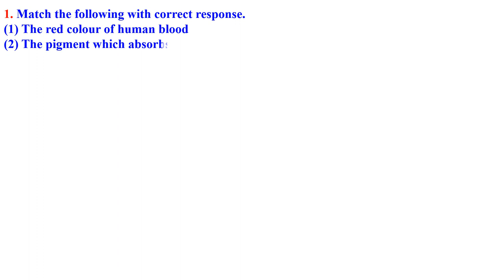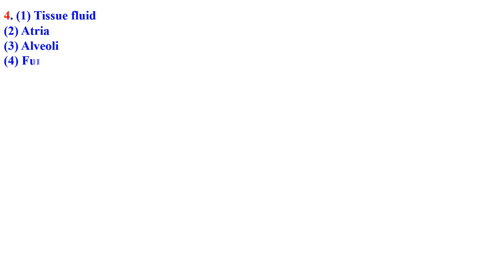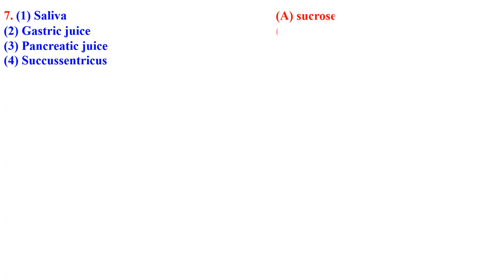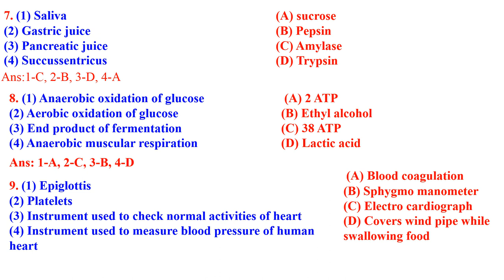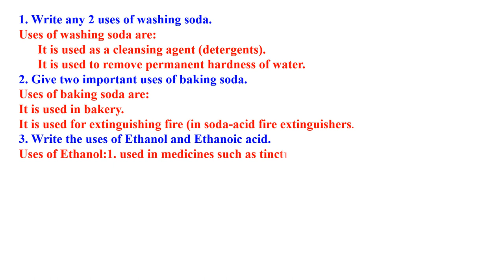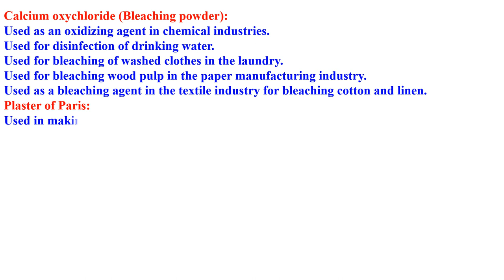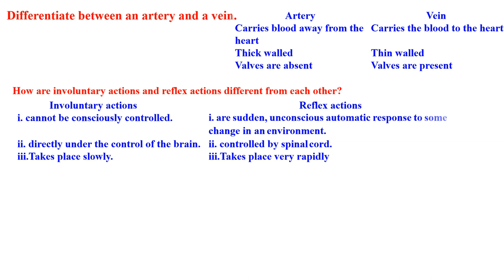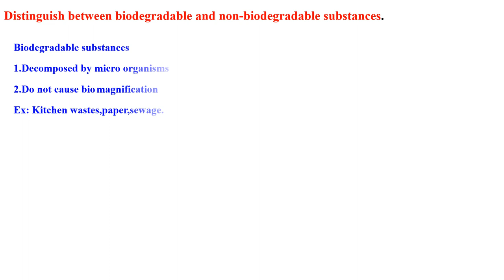CLASS 10 SCIENCE USES AND DIFFERENCES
SCIENCE  MATCH THE FOLLOWING